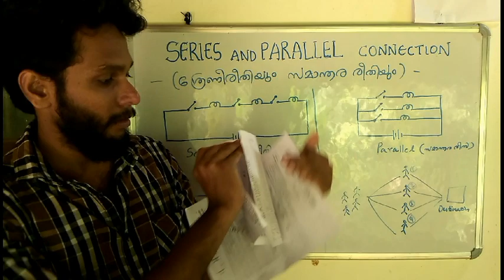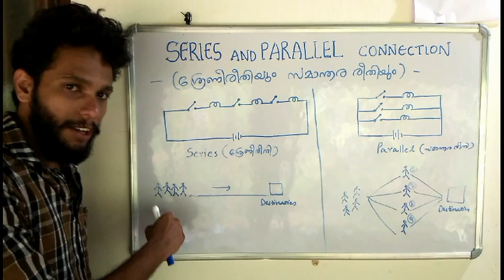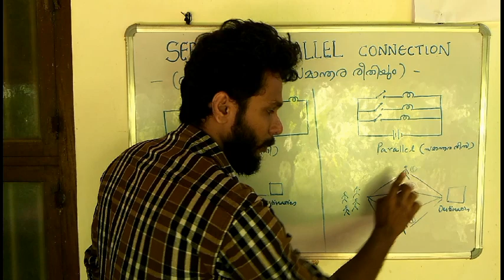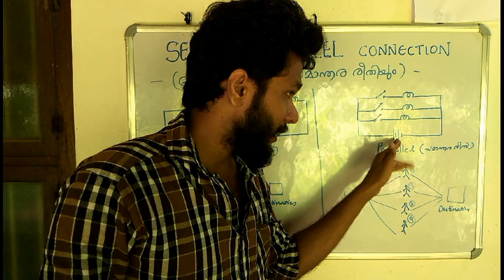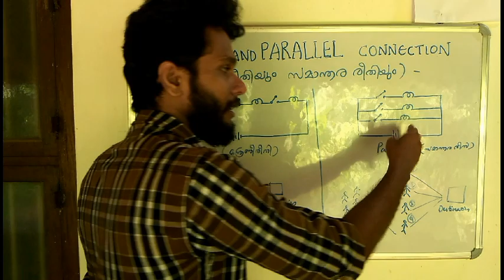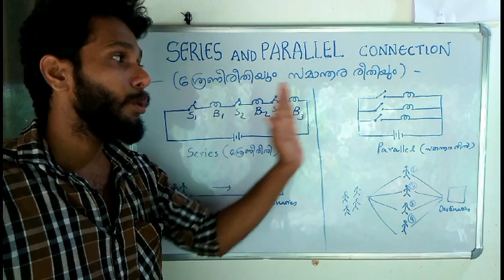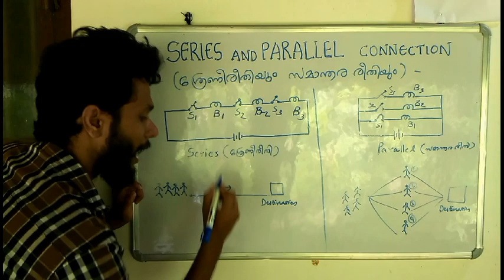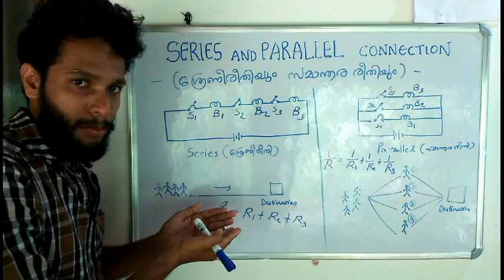Sslc physics exam tips - SERIES AND PARALLEL CONNECTION (ശ്രേണീരീതിയും സമാന്തര രീതിയും)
10th class physics-1st chapter - effects of electric current (വൈദ്യുത പ്രവാഹത്തിൻറെ ഫലങ്ങൾ)